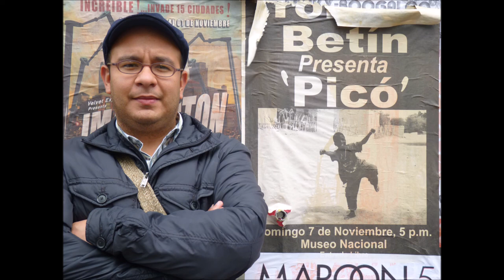Tomás Betín - 'Picó'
Álbum 'Picó' (2010). Letra y música: Tomás Betín. La banda: Betín (teclados, percusión y voz), Alexis Galindo (guitarra, bajo, percusión), Nino Rodríguez (guitarra y voz), Stephanie Osorio (voz), Luis Guardela (batería y percusión). Invitado: Pedro Blas Julio (poema). Producción, arreglos, ingeniería y mezcla: Alexis Galindo. Masterización: Coney Island Studios, Los Ángeles. Arte y diseño: Ángel Shangkan. Fotos: Stephanie Garguit y Andrés Pérez.

PICÓ
Ponte una falda que sea colorada
que hoy es domingo y vamos a bailar
tu corazón es mi fiesta de amor
compremos pescado, panela y ron, y que vengan todos

En la terraza ponte junto a mí
cuéntame tus sueños y un poquito más de ti
que el trabajo no me deja querer
y mi única riqueza está en amarte, al martes

Y sube, sube, sube
la música del picó
y llévame hasta las nubes
bailemos juntos tú y yo

Abre puertas y ventanas de una vez
voy a poner los discos del Joe
si la policía viene por aquí
les damos fritos con picante de ají
y agüita de anís

Mujer pégate a mí que hace calor
pongámosle un nombre a este baile entre los dos
quítate ya la falda colorada
que hoy es domingo y yo te voy a amarte, al martes.